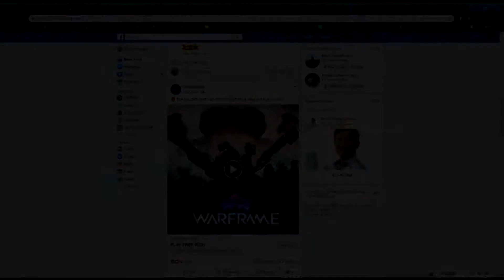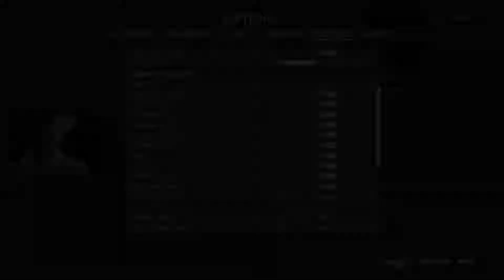Warframe Fortuna : Episode 1 (Newbie Playthrough)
WHAT ARE THE PC SYSTEM REQUIREMENTS FOR WARFRAME?

The minimum specs for Warframe are:

OS: WINDOWS XP SP 3 OR HIGHER

Processor: Intel Core 2 Duo e6400 or AMD Athlon x64 4000+ (~2.2Ghz dual core CPU)
Memory: 2 GB RAM
Graphics: Nvidia GeForce 8600 GT or ATI Radeon HD 3600
DirectX: 9.0c
Hard Drive: 25 GB available space

FOR DIRECTX11:

OS: Windows Vista SP2 or higher
Graphics: AMD 5000 series or Nvidia 400 series or higher
Note: There is no Mac or Linux client currently available.